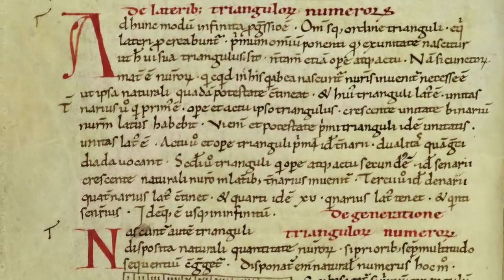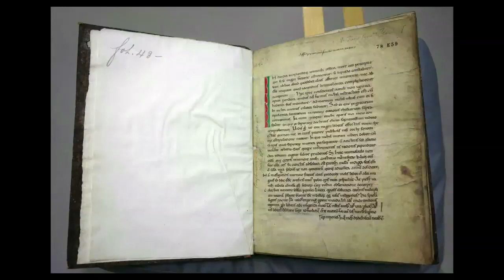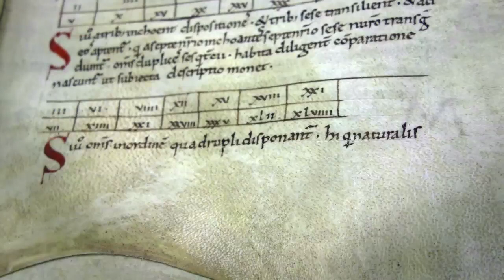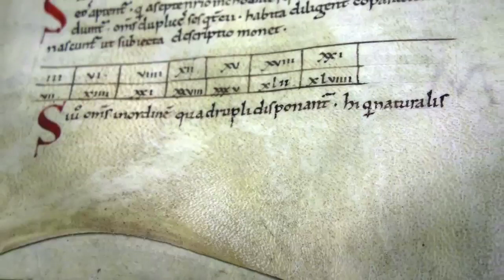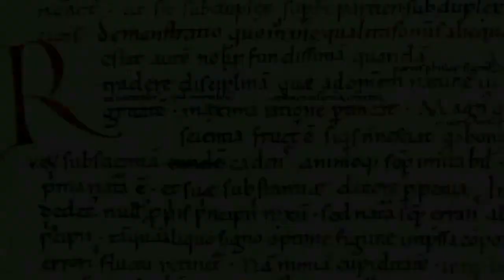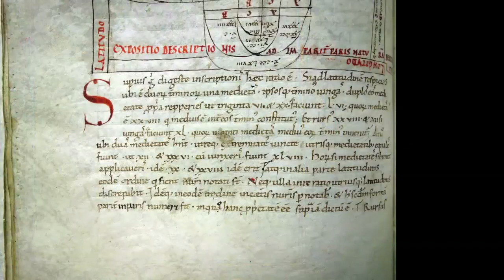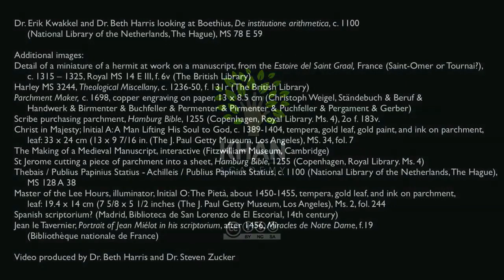Średniowieczne księgi 3/3 - Średniowieczny podręcznik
Fundację Edukacja dla Przyszłości przy wsparciu Instytutu Badań Literackich Polskiej Akademii Nauk